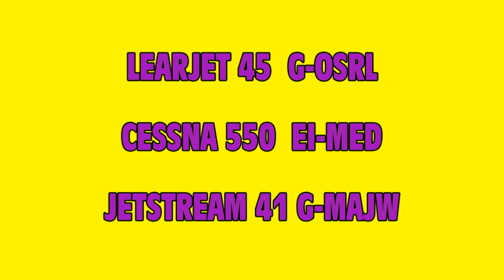DONCASTER AIRPORT (UK) Easten Airways Jetstream 41, Learjet 45 & Cessna 550 Citation II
No 328 VIDEO EASTERN AIRWAYS JETSTREAM 41 WITH SOUTHAMPTON FOOTBALL TEAM TO PLAY DONCASTER ROVERS ON SATURDAY 3rd DEC,
LEARJET 45 & A CESSNA 550 CITATION II
BY M CONNOLLY
02/12/2011